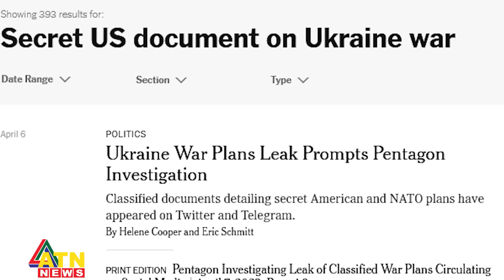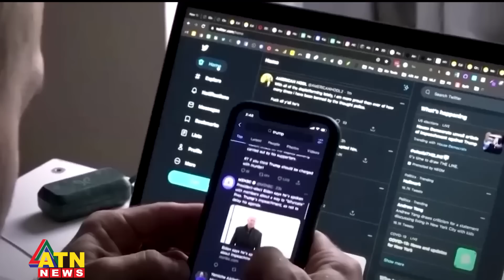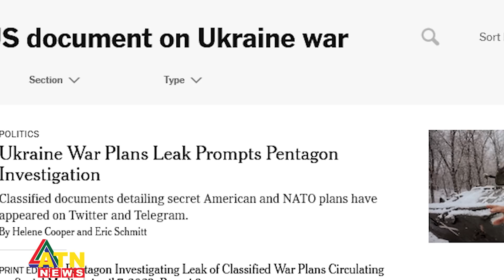ইউক্রেন যু*দ্ধ নিয়ে আমেরিকার গোপন নথি ফাঁস করল কে? | US intelligence leak | Pentagon| ATN News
ইউক্রেন যু*দ্ধ নিয়ে আমেরিকার গোপন নথি ফাঁস করল কে? | US intelligence leak | US | Pentagon | Russia | Ukraine | Top secret US documents leaked| ATN News